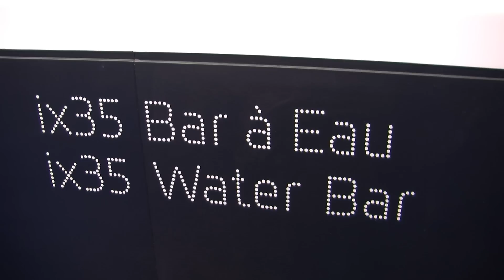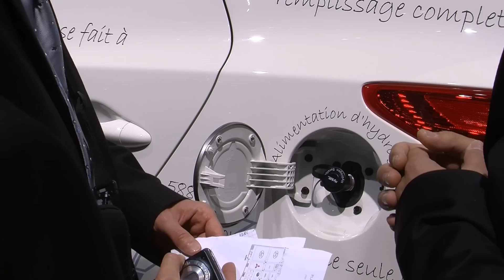Sae Hoon Kim about H2moves Scandinavia